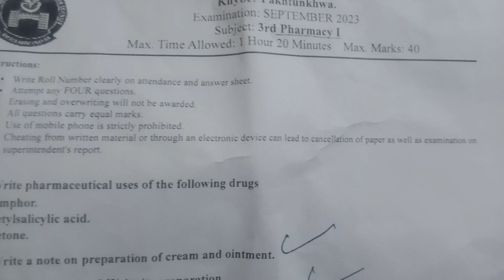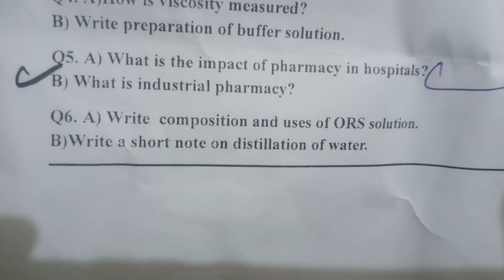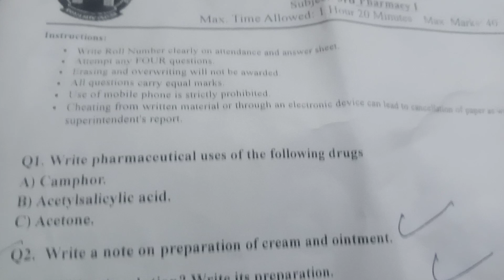senan # pharmacology pharmacology paper for 3 rd semister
Pharmacology's  paper  for 3rd semister  students
Pharmacology's  for paramedics